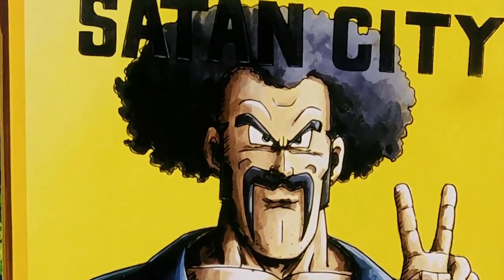Gohan sventa una rapina - Dragon Ball Z ITA